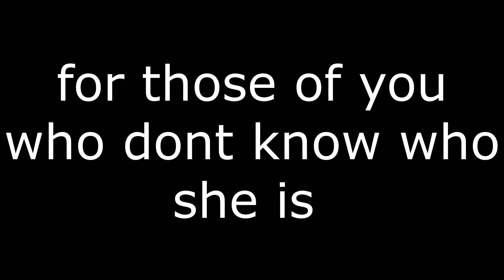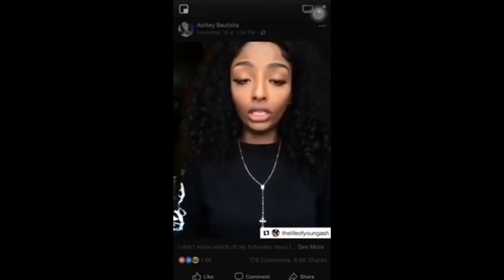YOUR BREATH STINKS PRANK ON YOUNG ASH!!! **she flipped out!**